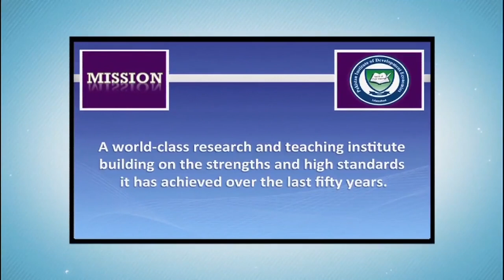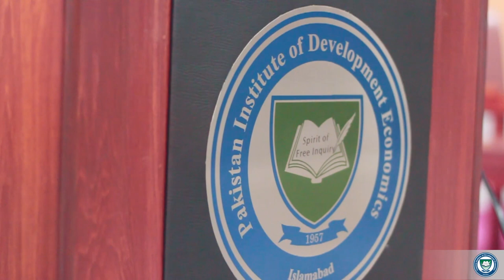Seminar on "FDI, Regional Connectivity and Research Needs" by Mr. Haroon Sharif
A Seminar at PIDE on "FDI, Regional Connectivity and Research Needs"
by Mr. Haroon Sharif, Former Minister of State and Chairman of Pakistan’s Board of Investment
Tuesday, October 29, 2019 at 10:30 AM, PIDE, ISLAMABAD